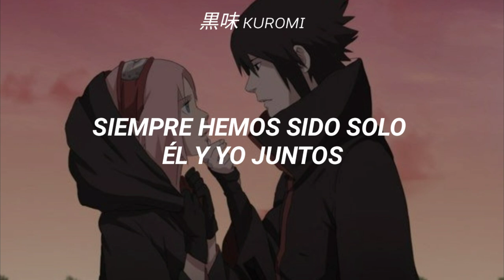Ésta canción es para ellos 😔🖐🏼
• Me and My Husband - Mitski

「𝘓𝘦𝘵𝘳𝘢 ♫」

I steal a few breaths
From the world for a minute
And then I'll be nothing forever
And all of my memories
And all of the things I have seen
Will be gone
With my eyes with my body with me
We're sticking together

But me and my husband
We are doing better
It's always been just him and me
Together
So I bet all I have on that
Furrowed brow
And at least in this lifetime
We're sticking together
Me and my husband
We're sticking together

And I am the idiot with the painted face
In the corner, taking up space
But when he walks in, I am loved, I am loved

黒味 ᴋᴜʀᴏᴍɪ 🎠⛓️